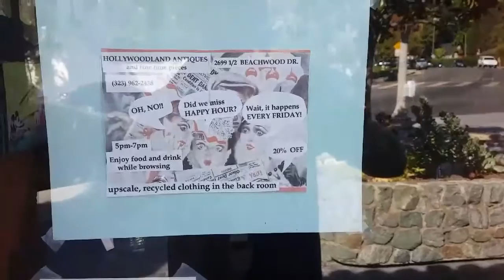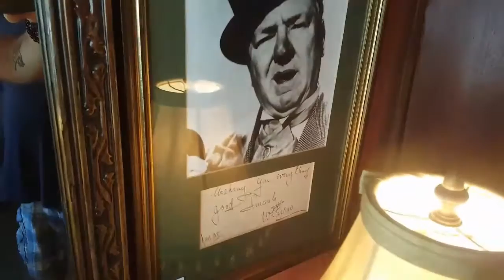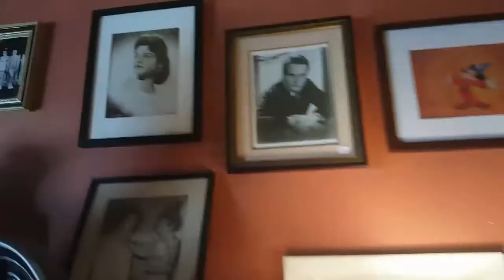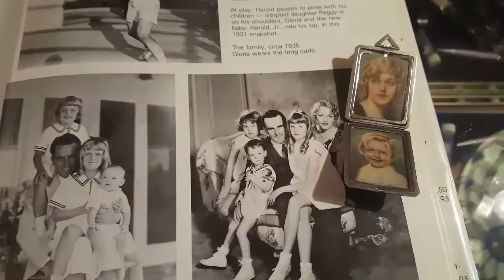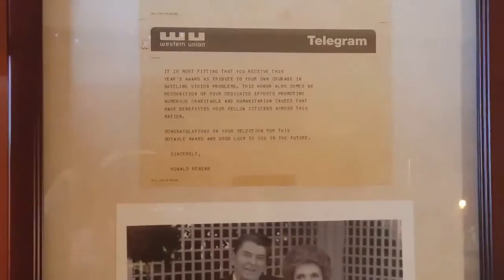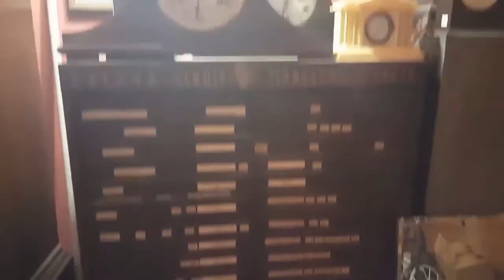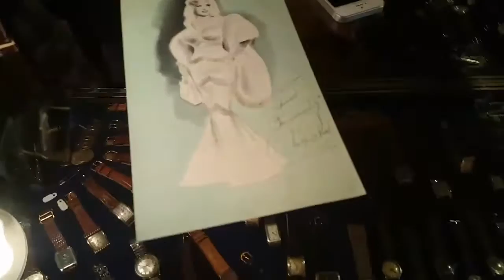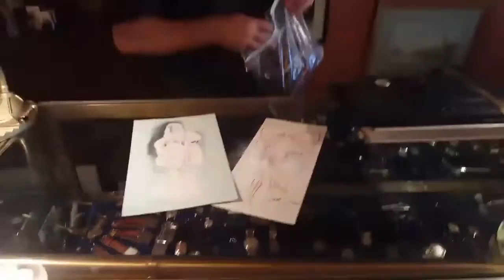Hollywoodland Antiques and HAROLD LLOYD Family Watch Gift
#53 Hollywoodland Antiques and HAROLD LLOYD Family Watch Gift (10/2/16)